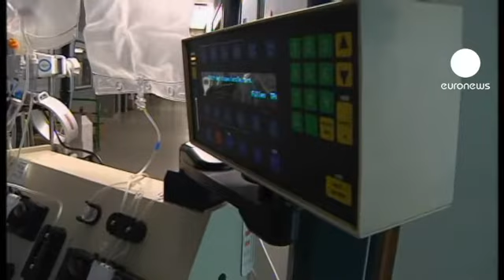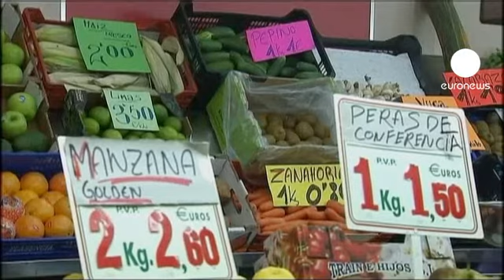Alemania asegura que la epidemia de E-coli ha tocado techo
Han comenzado a disminuir el número de infectados y muchos enfermos comienzan a recibir el alta. A pesar de ello el ministro de sanidad alemán ha señalado que el número de muertos, que ya supera la veintena, aumentará.

Mientras tanto continúa la búsqueda del origen de la epidemia. Cuanto más tiempo pasa más difícil es identificar el foco.